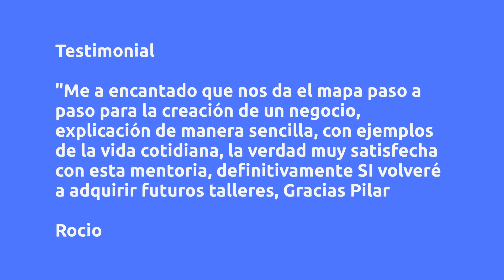(REVIEW) ARQUITECTURA SAGRADA PARA NEGOCIOS CON ALMA - PILAR GUTIÉRREZ CASTILLO, VALE A PENA?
ARQUITECTURA SAGRADA PARA NEGOCIOS CON ALMA - Pilar Gutiérrez Castillo, es bueno?

Un poco sobre (información del productor):
La Mentoría inmersiva de negocios y espiritualidad para Emprendedores Principiantes o expertos en un tema que quieren emprender, y necesitan una estructura clara a nivel de negocio, energética y espiritual, para compartir sus dones y talentos, llevar transformación a las personas y disfrutar de la prosperidad en todas las áreas de su vida.

8 sesiones de Mentoría grupal de negocios en vivo con Pilar siguiendo un plan de acción intensivo a nivel energético, espiritual y estructural para que haya una transformación interna y profunda para atraer y servir a clientes y alumnos conscientes y de alto poder adquisitivo.

8 sesiones grabadas con un plan de acción personalizado y comprensivo que cubre: Cortes energéticos ancestrales, creación de la nueva identidad y elevación energética, diferenciación en el mercado, mensaje, audiencia, comunicación, creación de programa o producto, posicionamiento para duplicar tus ganancias.

Beneficios:
La Mentoría inmersiva de negocios y espiritualidad para Emprendedores Principiantes o expertos en un tema que quieren emprender, y necesitan una estructura clara a nivel de negocio, energética y espiritual, para compartir sus dones y talentos, llevar transformación a las personas y disfrutar de la prosperidad en todas las áreas de su vida.¿Quieres empezar a servir y transformar, sientes un llamado de compartir tus talentos, quieres ser un canal de soluciones, tener impacto y conexión para contribuir y empezar a disfrutar de la generación de riqueza en la nueva economía mundial.?

Contenido:
Bienvenida
BIENVENIDA

Búsquedas más frecuentes:
ARQUITECTURA SAGRADA PARA NEGOCIOS CON ALMA - Pilar Gutiérrez Castillo, es bueno? es bueno?
ARQUITECTURA SAGRADA PARA NEGOCIOS CON ALMA - Pilar Gutiérrez Castillo, es bueno? vale la pena?
ARQUITECTURA SAGRADA PARA NEGOCIOS CON ALMA - Pilar Gutiérrez Castillo, es bueno? ¿dónde comprar?
¿Pilar Gutiérrez Castillo es confiable?
¿Quién es Pilar Gutiérrez Castillo?